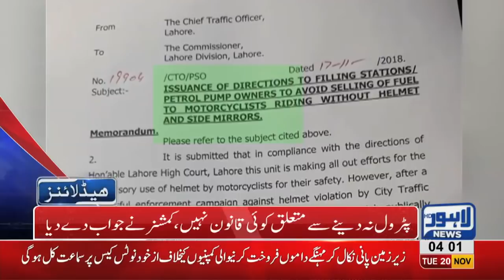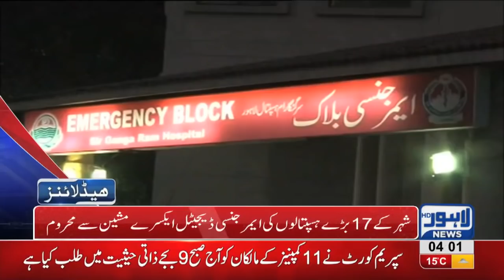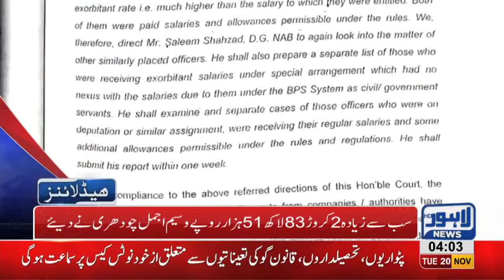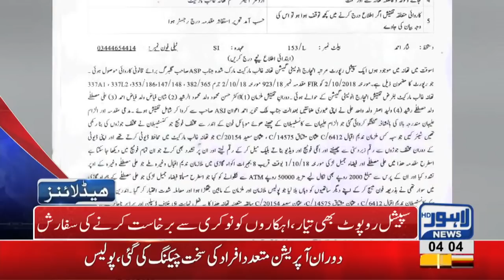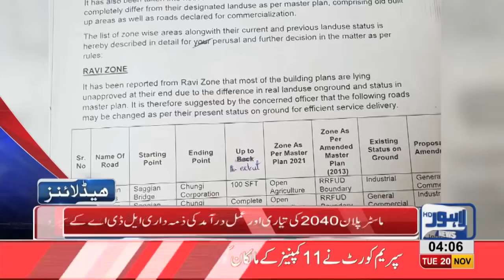04 AM Headlines Lahore News HD – 20th November 2018